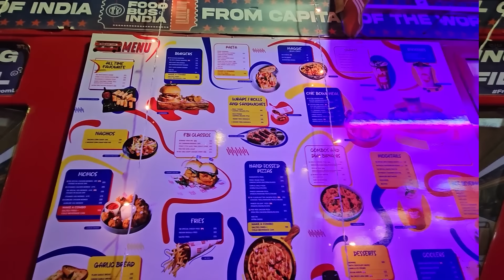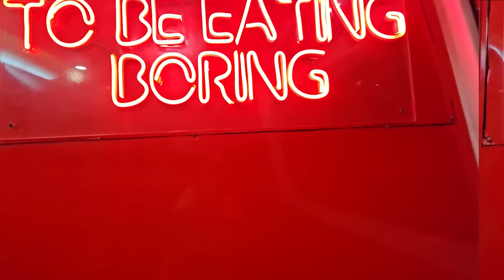Настоящий Индийский базар это то еще испытание! Обзор и цены на индийском рынке.